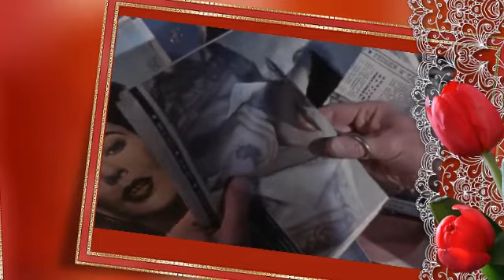Девушка его Мечты